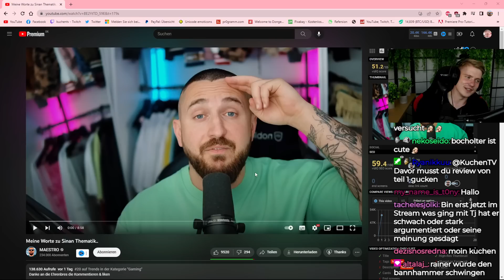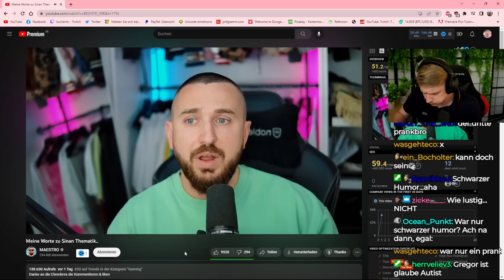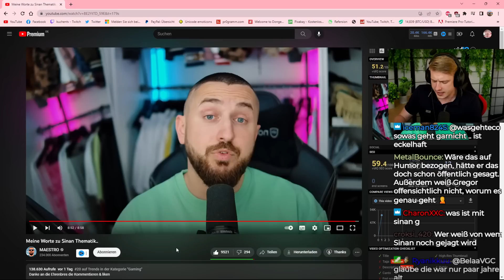MAESTROS HEFTIGE Worte zu SINAN G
Impressum
Philipp-Kühner-Straße 2
99817 Eisenach